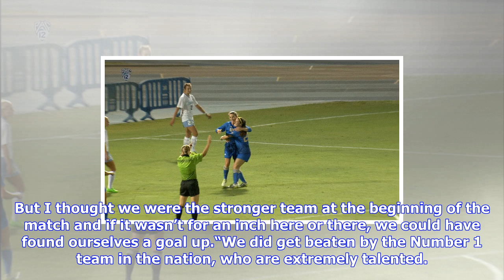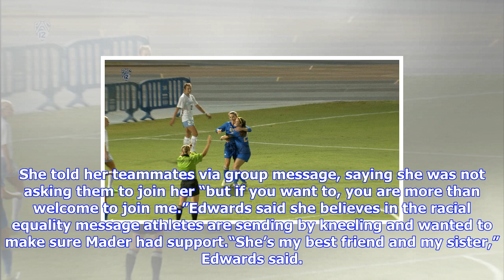Breaking News | Asu soccer falls to no. 1 ucla; 2 players kneel during national anthem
Asu soccer falls to no. 1 ucla; 2 players kneel during national anthem

Arizona State soccer fared significantly better Thursday night in the second of backtoback matches a...